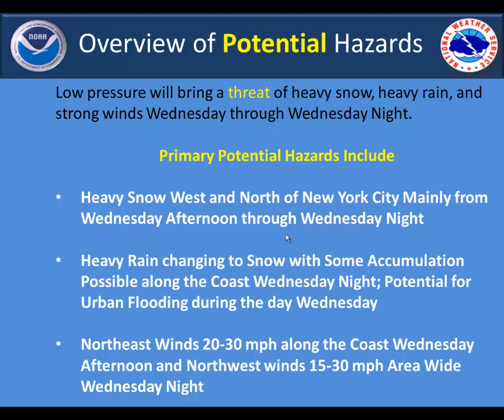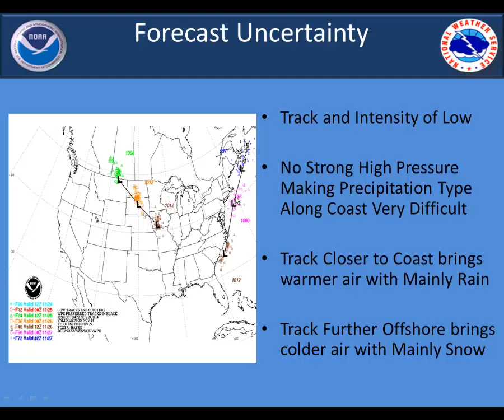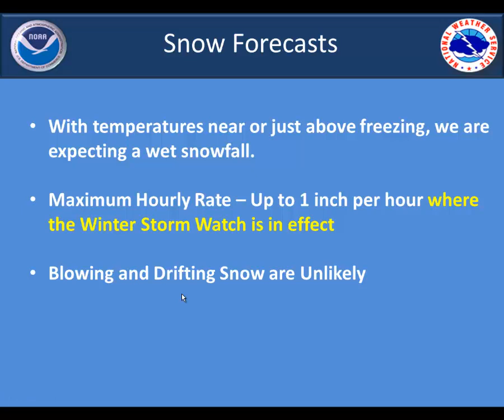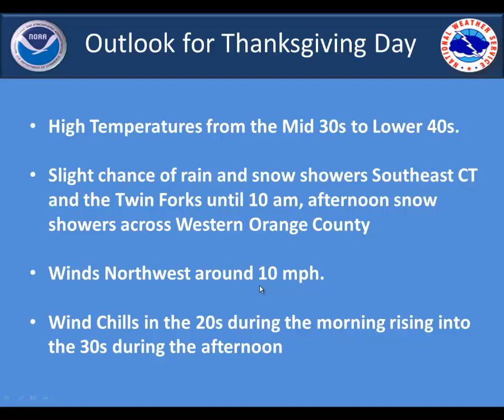Weather Briefing for the Winter Storm on November 26-27, 2014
(Created November 24, 2014 at 4:00 pm)

Find us at:
weather.gov/nyc